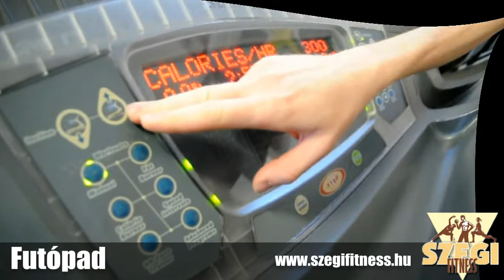Cég 3dvalóság kiegészítő videó - Szegi Fitness (Untitled3k)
Mutassa be cégét, vállalkozását 3d-ben.
A legfontosabb mindig az első benyomás partnerei, vásárlói felé. Az emberek félnek az ismeretlentől. Ha elkészíti cégének 3d bemutatóját garantált lesz a pozitív első benyomás.